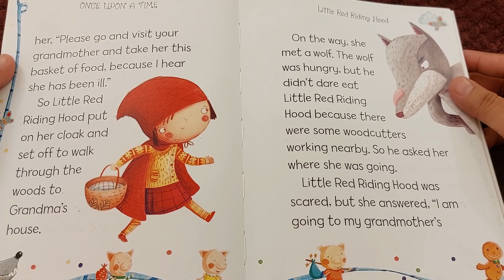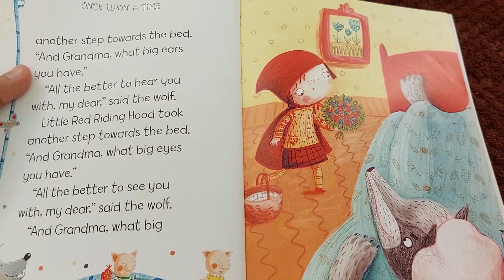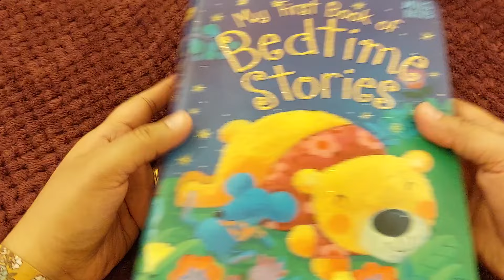Little RED RIDING HOOD | story read aloud | kinder stories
Credits:
The bedtime Stories from Miles Kelly